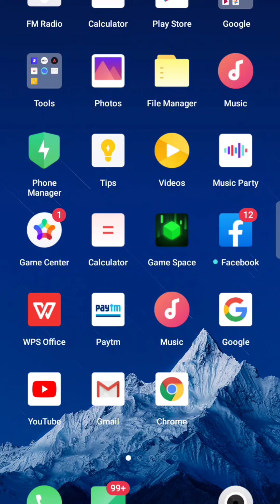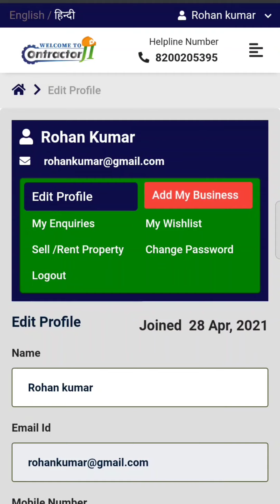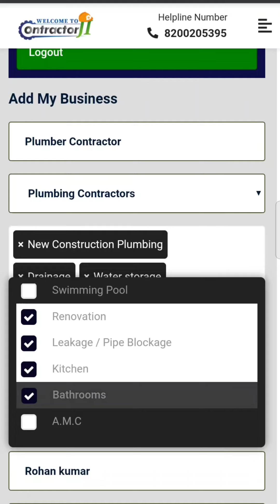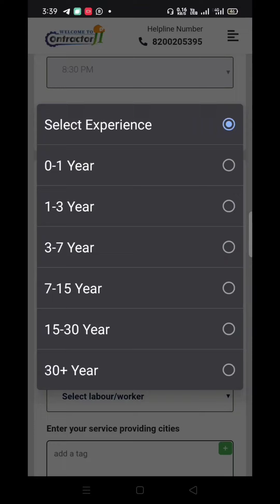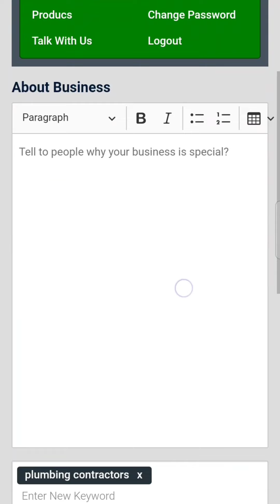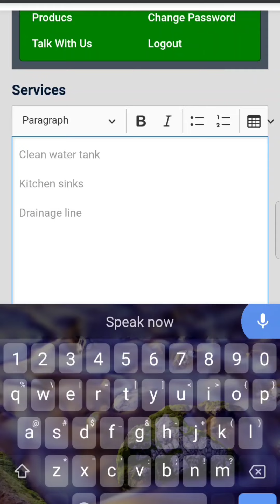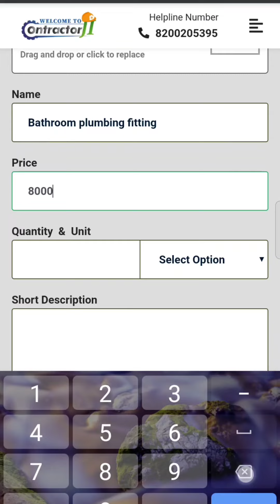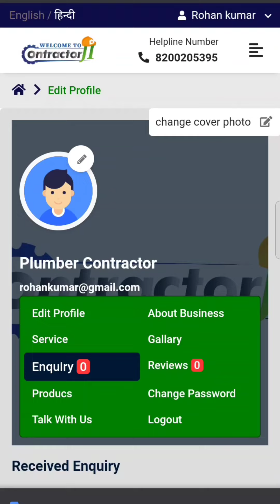How to register in contractorJi? कांट्रेक्टर जी मे अकाउंट कैसे बनाये?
building materials supplier
building hardware material
construction materials
building materials
hardware and tools dealers
hardware shops
construction materials dealer
building materials manufacturers
civil contractors
general contractor
contractorJi
flooring contractors
carpenter contractor
fabrication contractor
waterproof contractor
false ceiling contractor
painting work contractor,
plumber contractor.
online CONSTRUCTION portal.
labour contractor,
contractor kaise bane,
contractor license kaise banate hai,
polishing contractor,
kontractor ji,
contectar ji,
thekedar kaise bane?
contractor jee company,
contractor ji construction,

plumbing workers,
Mason mistry labour supplies,
how to find contractor,
tiles marble flooring contractors,
furniture contractor,
pop contractor,
building contractors.
thekedar ko kaam kaise milta hai.
and you are seeking real time customers, you should join india best community, and list and verify you business on contractorJi website.,.

 अगर आप बिल्डिंग लाइन मे ठेकेदार है जैसे सिविल ठेकेदार फर्नीचर ठेकेदार प्लम्बर ठेकेदार पेंटिंग कलर ठेकेदार टाइल्स मार्बल ठेकेदार या  आर्किटेक इन्जीनीर  हो या बिल्डिंग लाइन मे उपयोगी सामान बेच रहे हो तो आज ही ज्वाइन करें भारत का सबसे अच्छा  ठेकेदार पोर्टल कांट्रेक्टर जी.  काम कि कमी नहीं होगी 🙏
 कॉन्ट्रैक्टर  जी क्या है? भाग 1

कांट्रेक्टर जी क्या है ? (भाग 2)

 music credit miss belalim 🙏